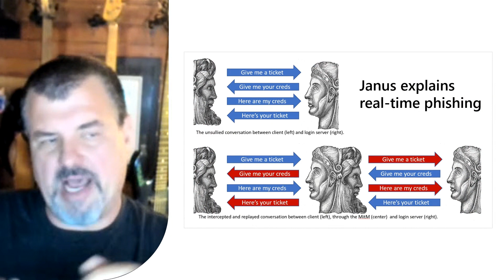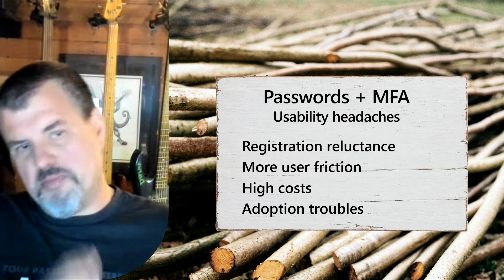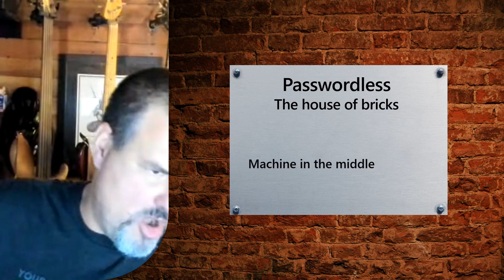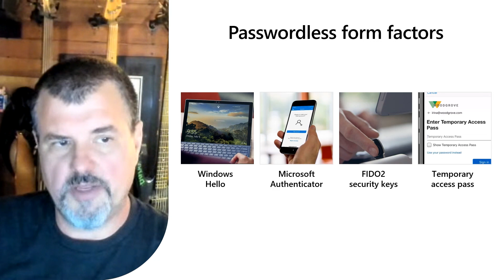Why passwords play no part in a Zero Trust strategy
Alex Weinert, Director of Identity Security at Microsoft, uses a Three Little Pigs analogy to explain how passwords and other authentication methods differ in strength and security and how passwordless can help prevent common identity-related attacks.

Learn more about Microsoft passwordless solutions: aka.ms/gopasswordless